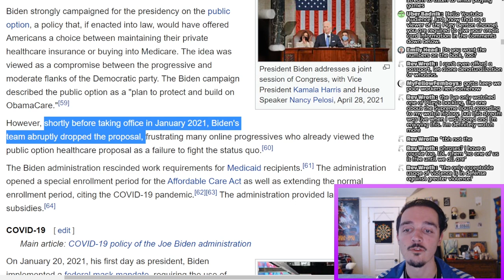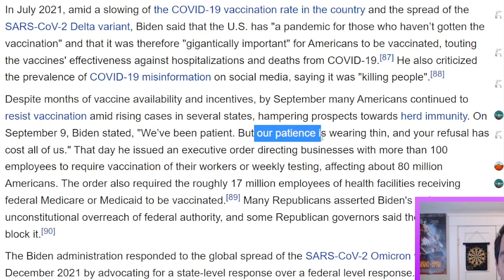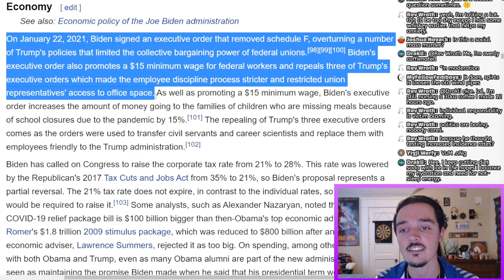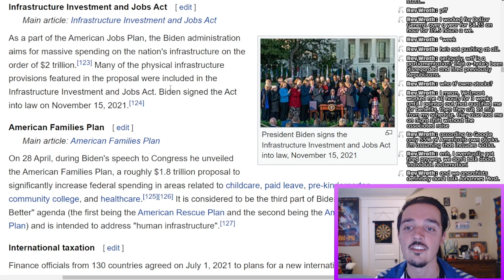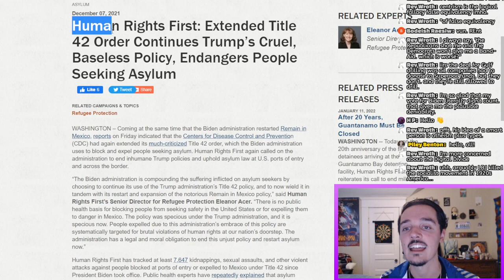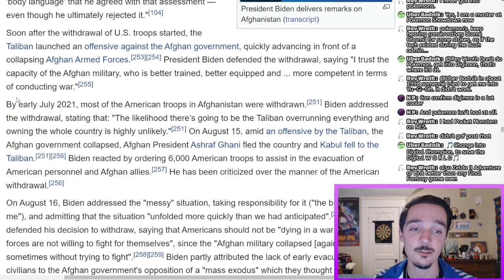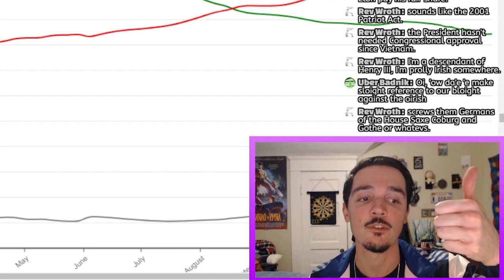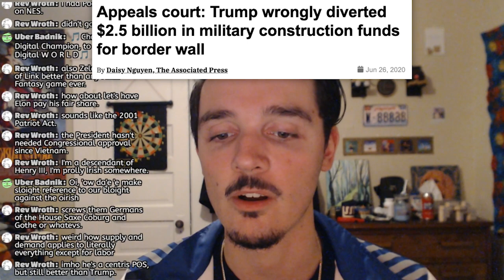Grading President Biden's First Year in Office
Joe Biden's first year was rough to say the least. Between inflation, a messy withdrawal from Afghanistan, and skyrocketing rona cases, there's a lot of negatives to the Biden and Harris administration. But what about the positives? Well, there aren't many, but join me as I unpack the successes and (mostly) failures of Biden's first year in office.

Cartoon depictions of myself are drawn by none other than Bentley S. Campion

Footnotes:
     [General] If you're asking yourself "how come Piley skipped over a lot of foreign policy?", it's because I am woefully uninformed about a lot of foreign policy matters, and contrary to what my critics say I don't like talking about an issue I'm not up to date on, so I skipped over some foreign policy dilemmas so as to not accidentally give a take on an issue I wouldn't stand by. This isn't to say I plan on supporting bad regimes or anything like that, even if my position is (for example) strongly against Russian aggression (which I have no doubt would be my position were I well informed) I would want my position to be nuanced and well researched (as I feel the rest of my content is) so I skipped past issues where I'm ill informed.

0:00 Introduction
0:55 Healthcare
2:15 Handling the Rona
6:48 The Economy
11:11 Infrastructure
11:58 Climate Change
13:24 Election Reform
14:28 Immigration
15:30 Virtue Signaling
16:03 Defense & Foreign Policy
20:05 Conclusion
26:00 Outro